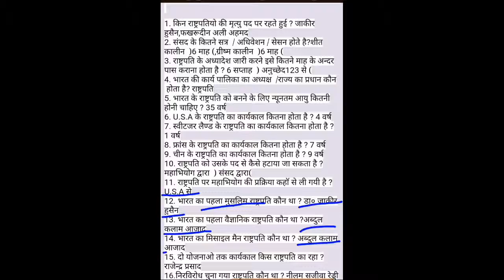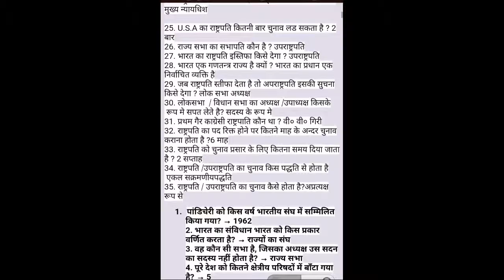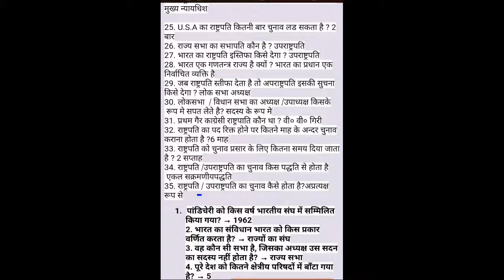बी एड संयुक्त प्रवेश परीक्षा 2019 भारतीय राजनीति के महत्त्वपूर्ण प्रश्न